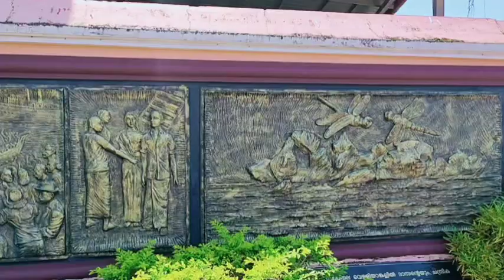Exploring mahe / Pondicherry / മാഹി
traveling video
mahe
mahi
tourist place in mahe
mahe turisom
Pondicherry
thalassery kadal palam
kannur turisom
beautiful place in kannur
mahe palli
mahi ammathrasya palli
mahilamma
avila ammmahi avila pakki details